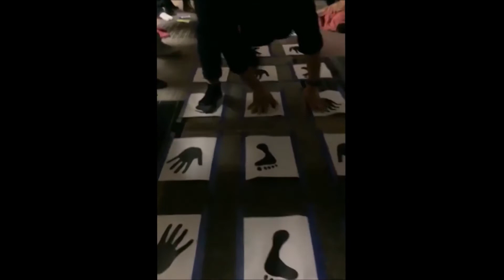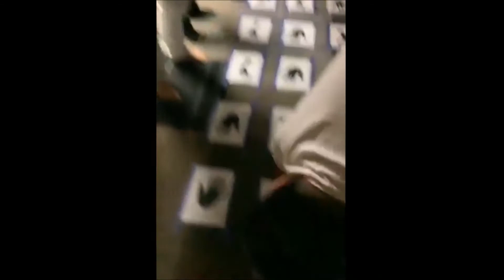L.W.C Youths New Year Activitly (Welcome New Year of 2021)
L.W.C Youths.
- Worship together
- Play game together.
- Have fun together.